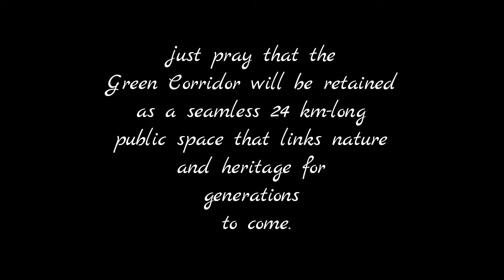The Paul Wonnacott Former Rail Corridor Walk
Nature Society of Singapore (NSS) Green Corridor walk on the former Malayan Railway route on 26 December 2016. We assembled at Kranji MRT Station and began our hike at around 8.30 am. There were probably 200 participants. Hikers were divided into 2 waves. These photos depicted the 1st wave that walked north along the Mandai River,connecting to the Railway Line that has been newly marked '0 km' as proposed by Nature Society (Singapore). Weather was pleasantly cloudy at the beginning, and eventually throughout the hike. There were several second timers to this hike, the first one 24km held on the 27 Feb 2016.
There seemed to show more appreciation of the deteriorating environment this time as we hiked along, realizing many trees have been chopped for progressive development. We covered approximately 17 kilometers of walk, ending our trail at Bukit Timah railway station at about 1300hrs. We had a group photo and dispersed. In our hearts, we pray that the Green Corridor will be retained as a seamless 24 km-long public space that links nature and heritage for generations to come.